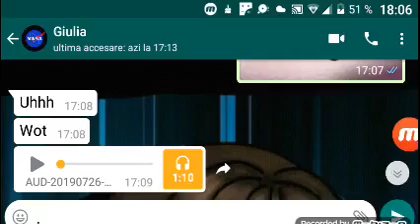Skazka meme 2 (scuze pentru sunet) :(((((((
Am remas fara urechi!